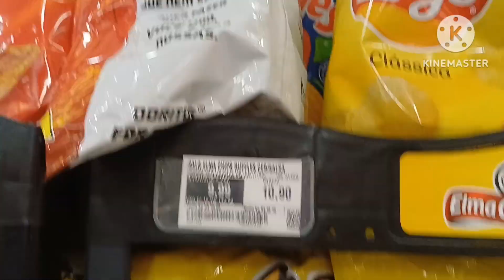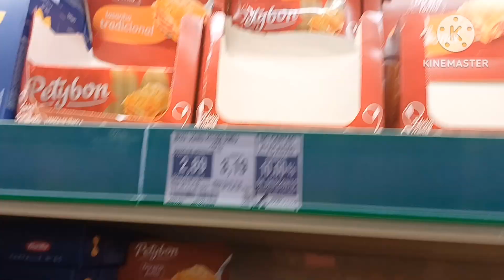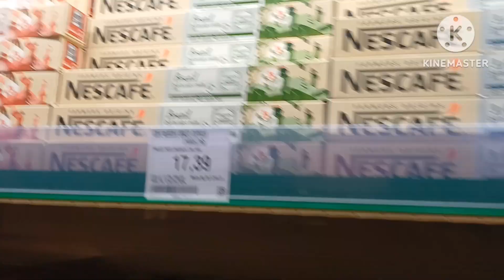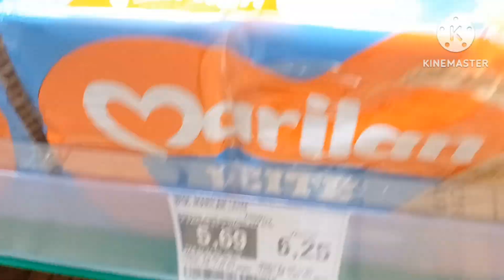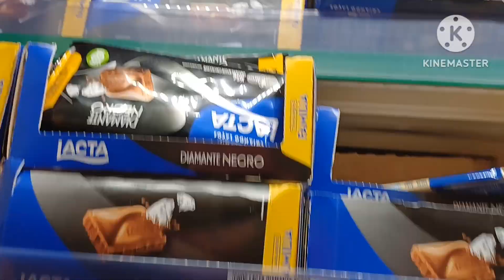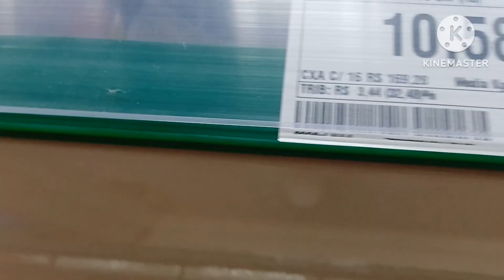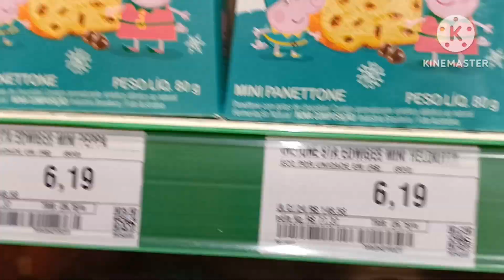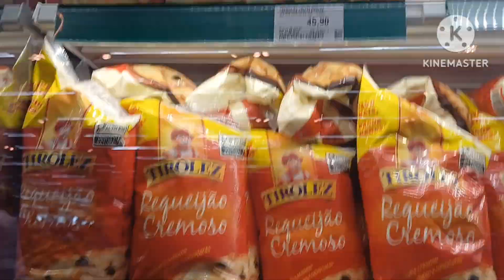5 de dezembro de 2023